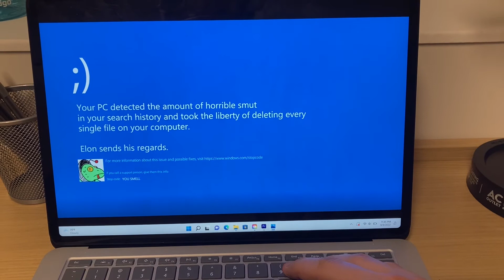seeing grandpa's house one last time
quite sad

Credits:
MissMoonified
creepy fat dude